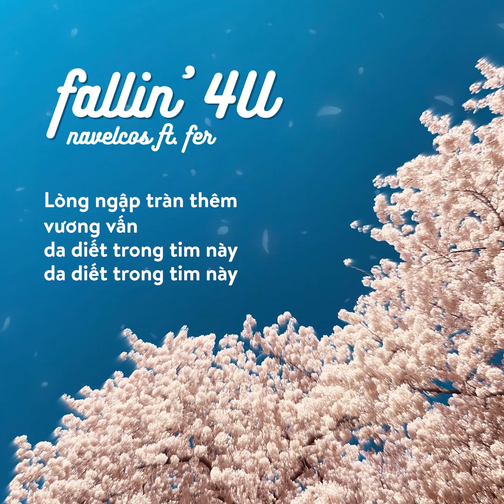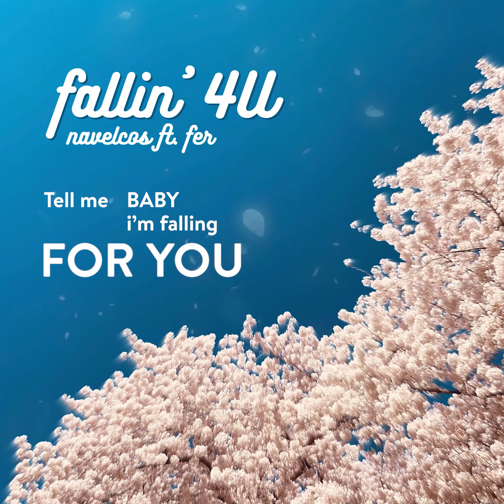4ward feat. Fer - Fallin' 4U | Official Lyric Video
4ward feat. Fer - Fallin' 4U | Official Lyric Video

Music Producer and Performer: 4ward
Featured Artist: Fer

Project Assistant: XNBC, Tran Huynh Duc, Nguyen Tran
Recording: Pitaya Studio
Mix and Master: 1nG
Lyric Editor: Thinh Van Le

Special thanks to Yin Yang Media for supporting us in this project.